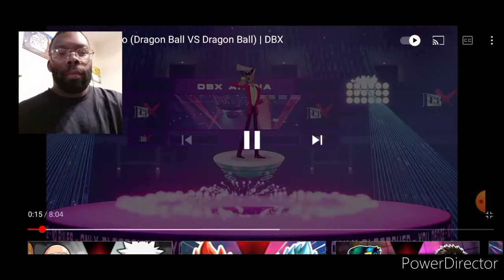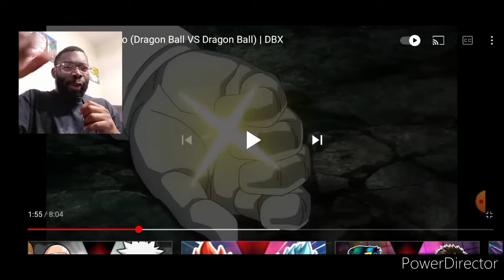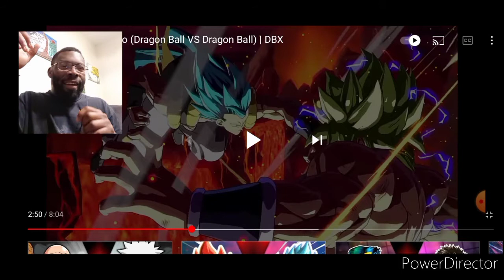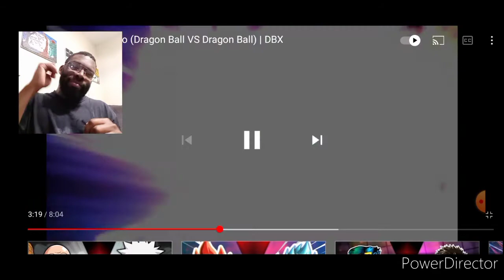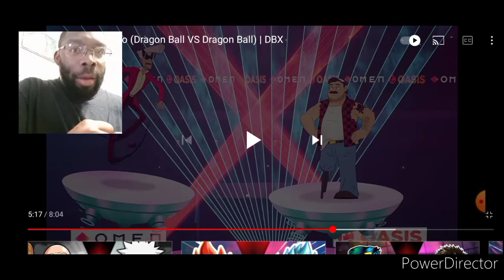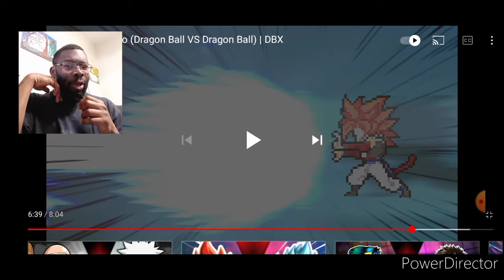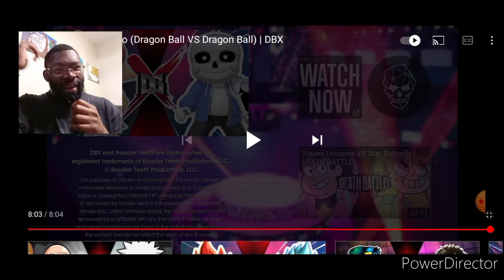death battle. reaction. Gogeta vs Vegeto.